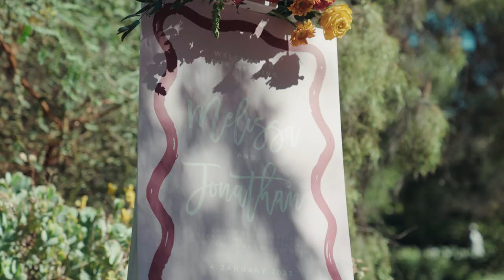Mel & Jonathan 04.01.23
A gorgeous wedding at UWA & Matilda Bay full of fun, laughter and family! Congratulations Mel & Jonathan